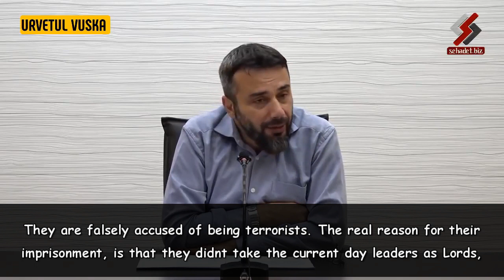Sheikh Murat Gezenler: We dont take you as Lords